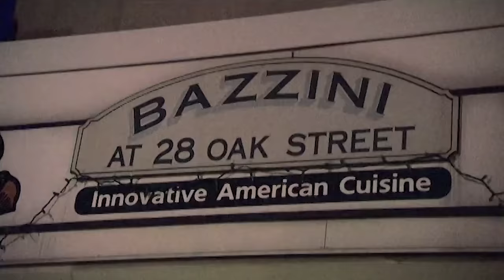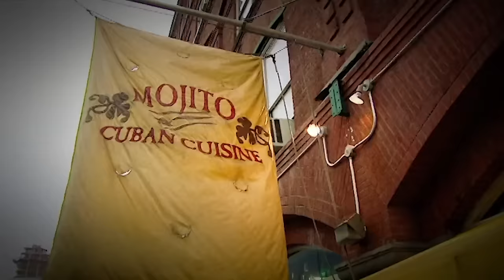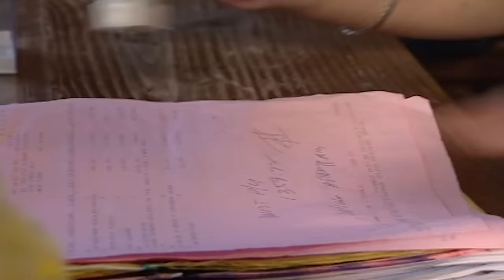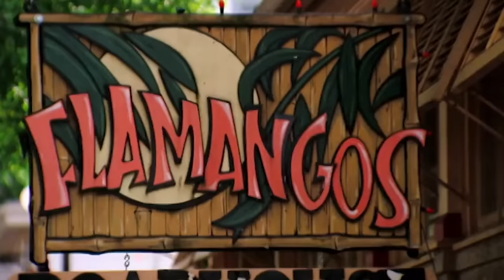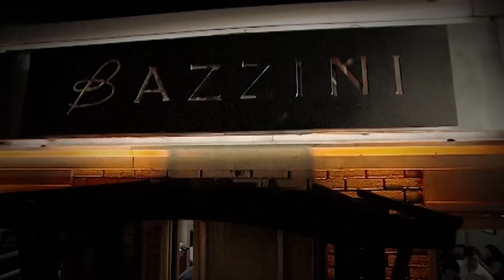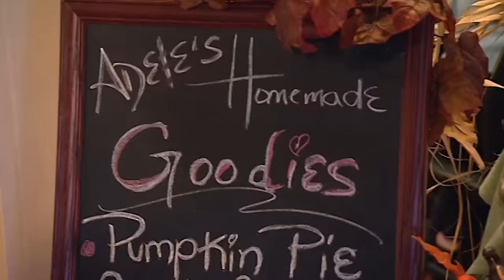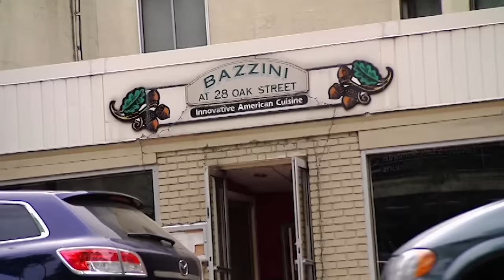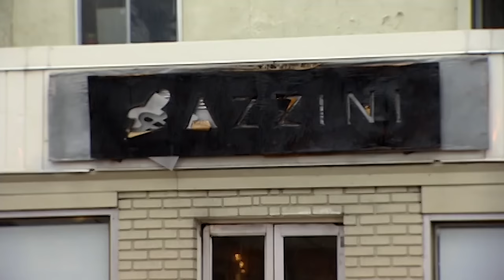Have These Season 3 Restaurants Succeeded? | Full Episode S4 E4 | Kitchen Nightmares | Gordon Ramsay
Ramsay revisits the restaurants Bazzini, Mojito and ex Flamongos, from season three, to see if they have succeeded; there is good news and even where there is bad news, there is also a ray of sunshine.